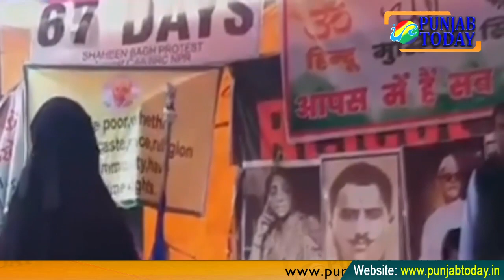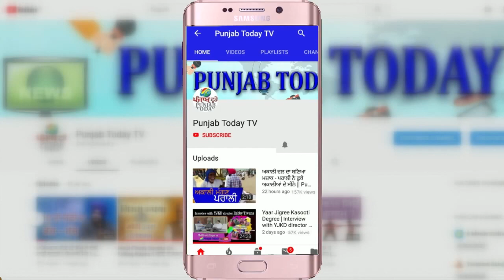शाहीन बाग की दो लड़कियां जिनकी बात सुनकर SC द्वारा भेजे वकील भी भावुक हुए